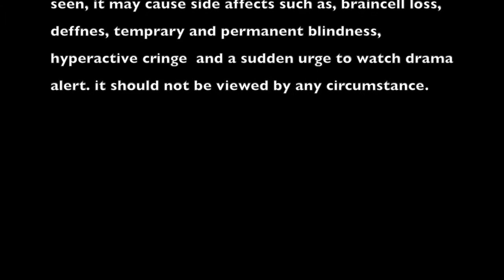New Tech High School Project Video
He gonn hate me

New Tech High School

Class of 2021 feat Alberto Mendoza & Deshawn Skidmore

Ms.Valderrama Feat The One and only Mr. Foster

Prt art vd cm class